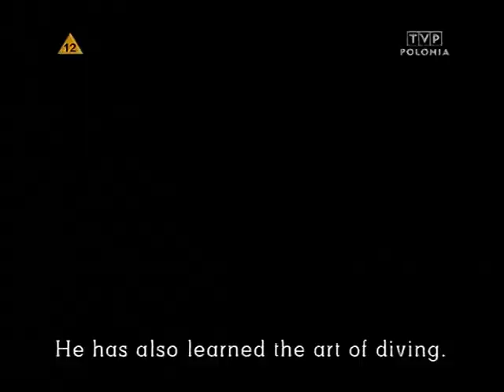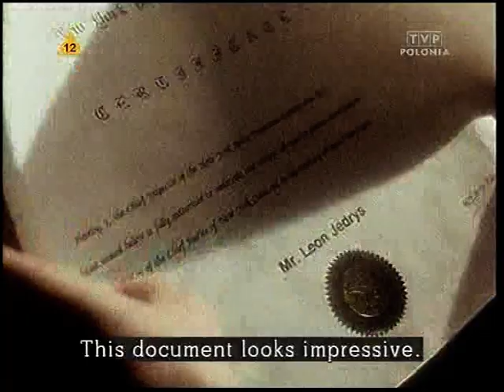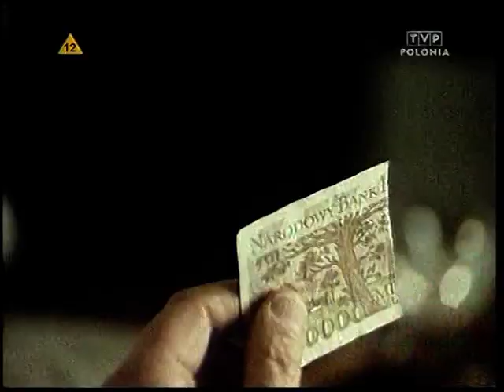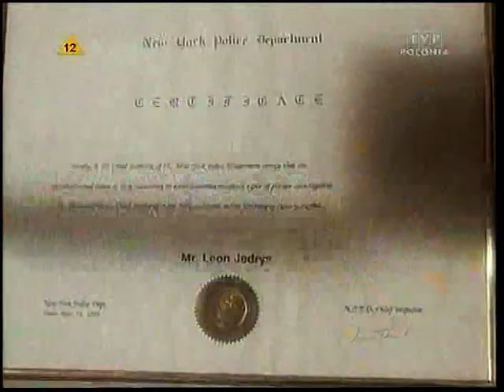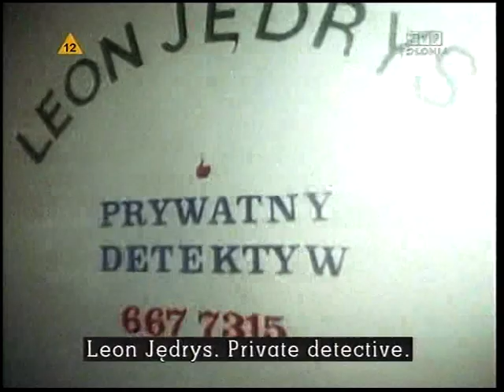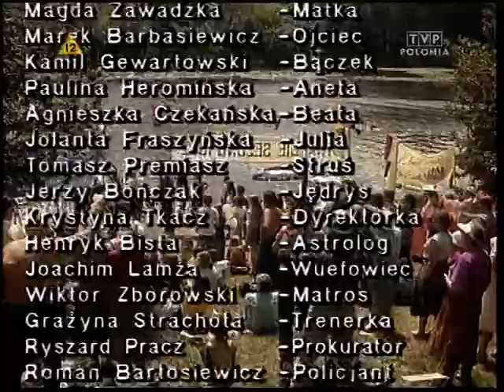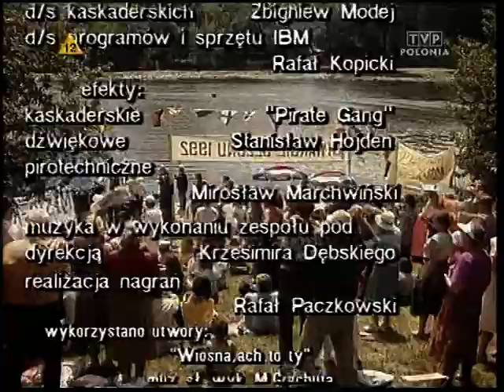Żegnaj Rockefeller.s01E051992.PL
Piąta część znakomitego mini serialu produkcji Młodzieżowej Akademii Filmowej 1992.

Żegnaj Rockefeller - trzynastoodcinkowy polski serial telewizyjny dla młodzieży. Serial jest telewizyjną wersją filmu Goodbye Rockefeller.

Nieuczciwy biznesmen, Jacek Namolny oraz jego współpracownicy Matros i Dzięcioł, chcą założyć na terenach obok Młodych Juch składowisko odpadów przemysłowych sprowadzanych z Zachodu. Powiększa swoje tereny kosztem działek mieszkańców tej wsi. Chce zmusić właściciela jednej z nich, Malinowskiego, bezrobotnego ojca Bączka i Misia, do sprzedaży gruntu. Gdy Malinowski się nie zgadza, Namolny postanawia nakłonić go do tego szantażem, porywając jego córkę, Anetę
Obsada aktorska

    Kamil Gewartowski − Bartek Malinowski (głos - Agata Kulesza)
    Paulina Heromińska − Aneta Malinowska (głos - Agnieszka Kotlarska)
    Dominik Łoś − Michał Malinowski
    Jolanta Fraszyńska − Julia Kuczmańska, dziewczyna Michała
    Piotr Fronczewski − Jacek Namolny

    Magdalena Zawadzka − Malinowska
    Marek Barbasiewicz − Malinowski
    Tomasz Preniasz-Struś − Struś
    Agnieszka Czekańska − Beata Ruszkowska
    Ewa Gawryluk − Tamara, asystentka Namolnego
    Jerzy Łazewski − Piotrek Orłowski
    Joanna Mieszkowska − Ola
    Ada Dąbrowska − Jola
    Marek Frąckowiak − Dzięcioł, człowiek Namolnego
    Krystyna Tkacz − dyrektorka liceum
    Wiktor Zborowski − Matros, człowiek Namolnego
    Jerzy Bończak − Leon Jędrys, prywatny detektyw
    Magdalena Wójcik − Izabella Jabłuszko
    Henryk Bista − astrolog Dominik Kajetan Dański
    Grzegorz Klein − anarchista Janusz, chłopak Beaty
    Grażyna Strachota − trenerka Michała
    Joachim Lamża − wuefista
    Andrzej Chichłowski − dentysta
    Tomasz Kozłowicz − nauczyciel Krzysztof Jeleński
    Bronisław Pawlik − ksiądz
    Magdalena Mikołajczak − dziennikarka TV
    Kazimierz Mazur − Słowik, właściciel zajazdu
    Barbara Sołtysik − mama Julii
    Irena Sztyber − uczennica